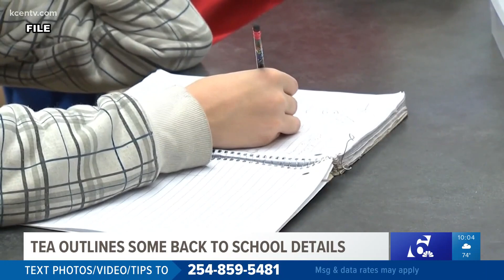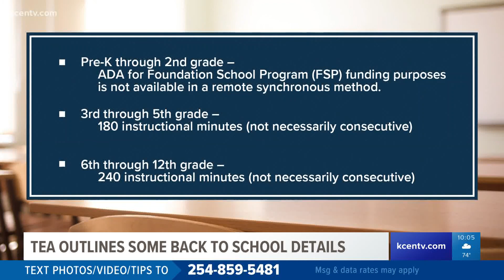Texas Education Agency releases new guidelines for attendance, remote learning, personal protective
Final TEA documents show schools districts will receive masks, thermometers and hand sanitizer, but it's up to the district to distribute them.